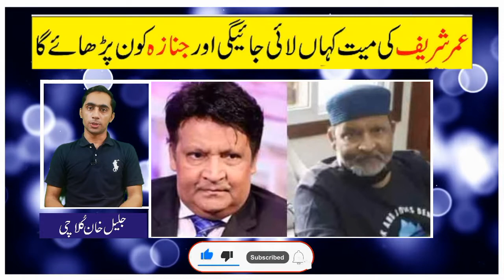Where will the corpse of Omar Sharif be brought and who will lead the funeral prayers?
Where will the corpse of Omar Sharif be brought and who will lead the funeral prayers? Mufti Taqi Usmani or Bashir Farooqi Sylani